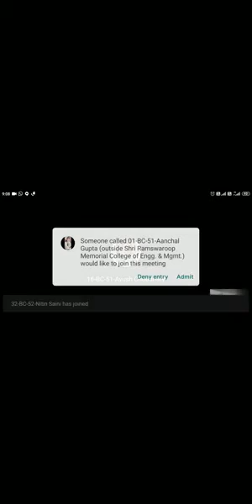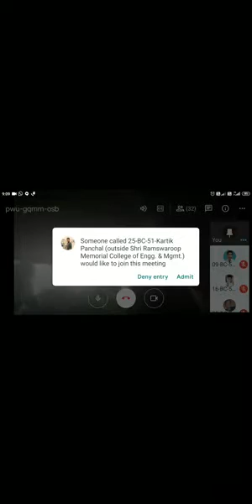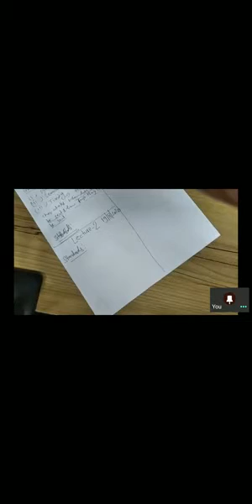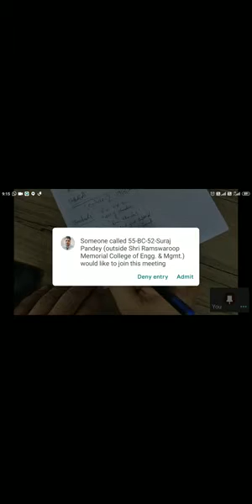Networking Lecture-2-Part-1-19/08/2020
BCA-501